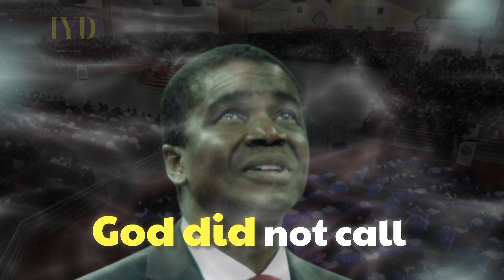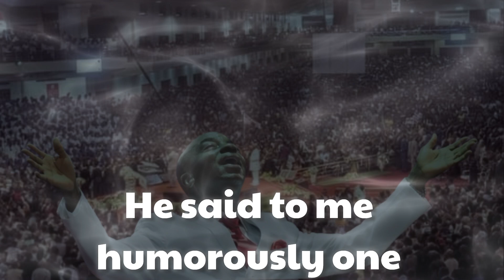Great Movement Attracting Great Destiny | Best Motivational | Bishops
Motivational speech by Bishop David Oyedepo and Bishop David Abioye. Making a great Movement Attracting Great Destiny. It is better to keep moving and take responsibilities in life.